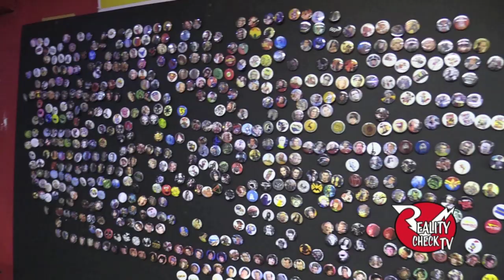Sci Fi Center Las Vegas 1/23/20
We talk to Sci Fi Center owner William Powell